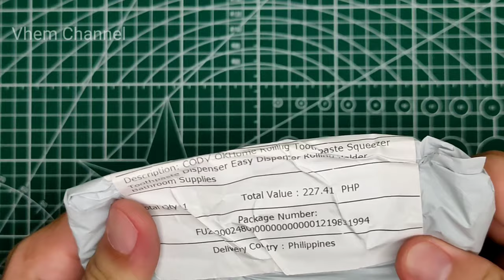Stainless 304 rolling toothpaste squeezer